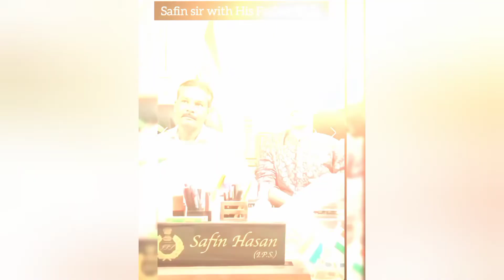क्या Apka Bhi Man पढ़ाई में नहीं लगता है 😱 तो इस video ko Dekho